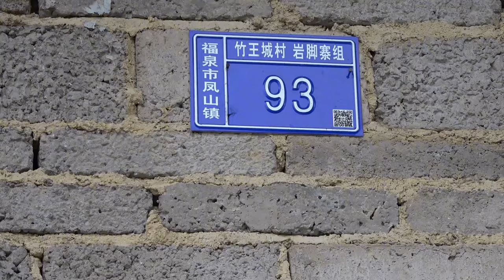投资11000元打69米深水井！王胖带团队1天就完工，创业不易又找到新项目！【王玮先生】